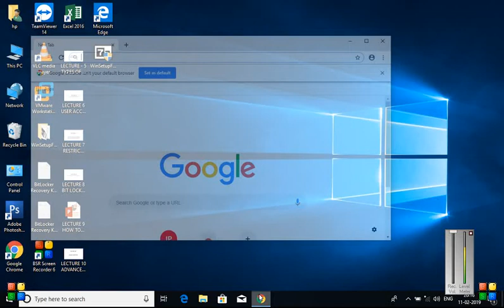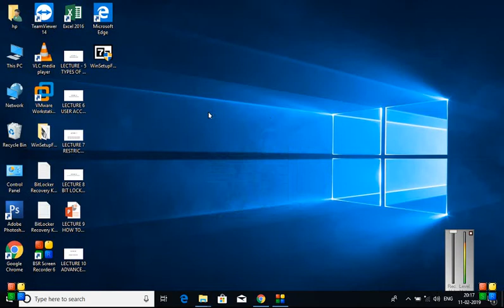LECTURE -11 CONCEPT OF VIRTUAL DESKTOPS IN WINDOWS -10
PROFESSIONAL COMPUTER HARDWARE AND NETWORKING COURSE WITH REAL TIME PRACTICAL LABS.
A PLUS HARDWARE , MCSE , CCNA